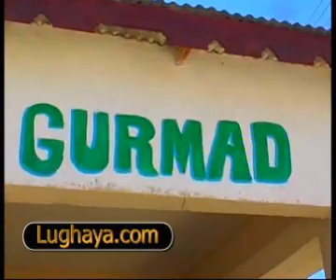Lughaya.com Kormeerka Gudida diiwaangalinta ururada Siyaasada..wmv